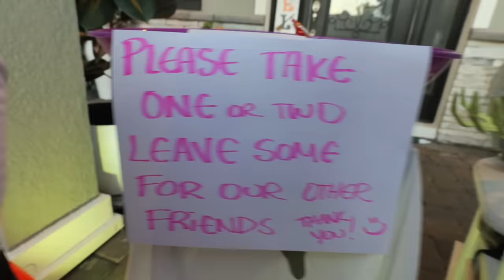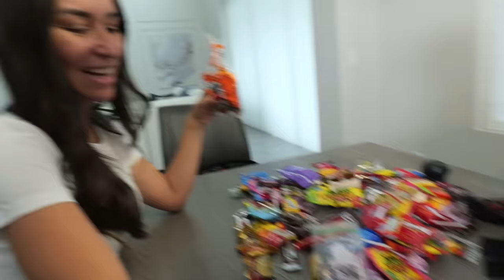HALLOWEEN NOS ESTADOS UNIDOS - Família Brancoala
Neste vídeo, vamos te mostrar como foi nosso Dia das Bruxas morando em Orlando. Acompanhe o famoso "Trick or Treat" (doces ou travessuras) as decorações de Halloween assustadoras, caveiras, bruxas, aranhas e, é claro, toneladas de doces! 🎃👻🕷️💀🧙‍♀️🍭 🎃. Vem se divertir com a gente!